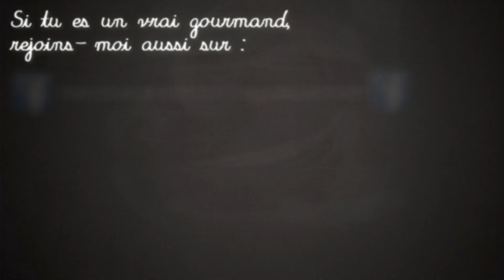Mes Samoussa Crevettes, Soja & Philadelphia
Hey bienvenue à toi dans ma communauté de Gourmands !
Ici peu importe tes goûts, tu devrais pouvoir trouver ton bonheur !

Ingrédients :

. :. 250g de crevettes
. :. 1 boite de germes/pousses de soja
. :. 1 paquet de feuilles de brick
. :. 1 pot de Philadelphia
. :. Aneth
. :. Jus de citron
. :. 1 oeuf

Réalisation de la recette :

. :. Mélangez le Philadelphia avec de l'aneth et du jus de citron dans un bol et réservez
. :. Battez un œuf entier dans une tasse ou un bol et réservez
. :. Décortiquez vos crevettes
. :. Coupez votre feuille de brick en deux
. :. Suivez le pliage dans vidéo
. :. Dans une poêle faites fondre du beurre et déposez des samoussas
. :. Faites doré 5 minutes de chaque côté à feux moyen

Si tu à la moindre question n'hésites pas j'y répondrais au plus vite !!

Voilà, n'oubliez pas que si vous testez cette recette j'attends vos photos et vos avis !!
Allez hop aux fourneaux, et régalez-vous bien !! :)

~ Regarde la vidéo en Full HD 1080p, ce sera plus agréable ! ~
► .:. Montage vidéo fait avec Sony Vegas Pro, vidéo filmée avec un Panasonic Lumix FZ1000 EF .:.

►Mon Snapchat : mesgourmands_d
► Mon périscope : MesGourmandsD_
► Et si tu aimes chanter et t'amuser rejoint moi sur l'application Smule : MesGourmands_D